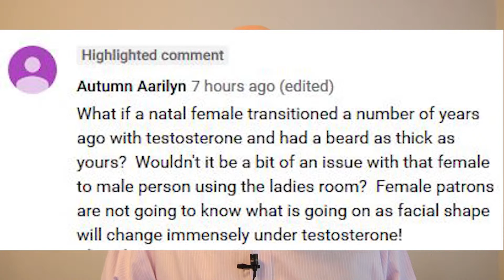"XXY solution" - a slight return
A commenter raises an interesting point.  I respond.